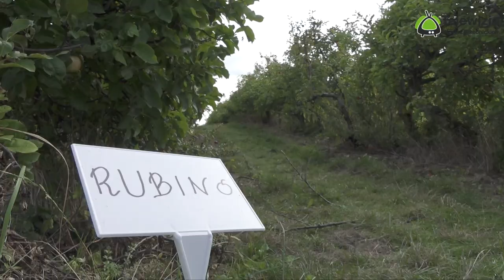Jabłkobranie u Celmerów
Jabłkobranie u Celmerów zakończone sukcesem. W sobotę oraz niedzielę w sadach "pod wieżą" przy drodze na Oborniki Śl. można było mile spędzić czas w rodzinnej atmosferze na świeżym powietrzu i pięknej pogodzie zrywając jabłka prosto z drzewa, można było również zakupić inne produkty sadowników a o szczegółach wydarzenia opowie Szymon Celmer organizator.